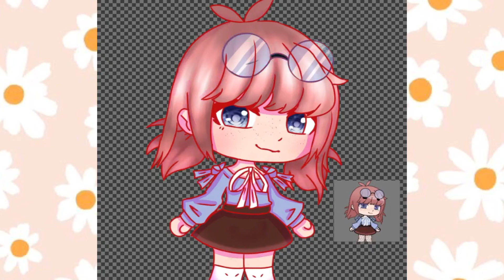Vintage Strawberry | GACHA CLUB SPEED EDIT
I hope you enjoy this speed edit! I'm enjoying developing my style c: